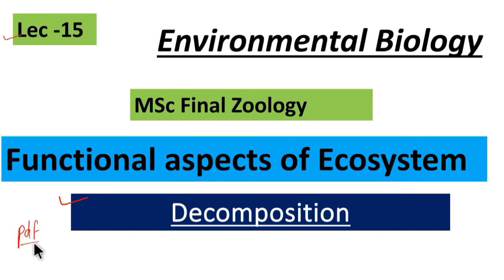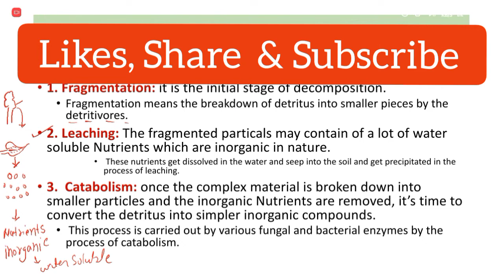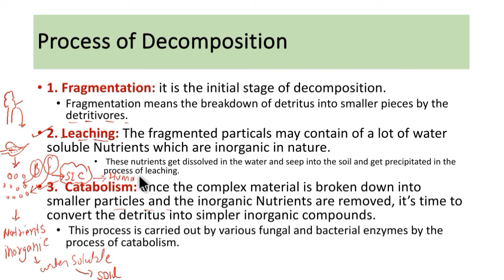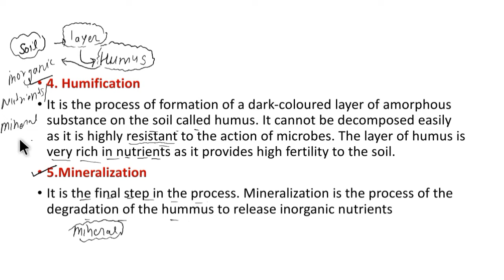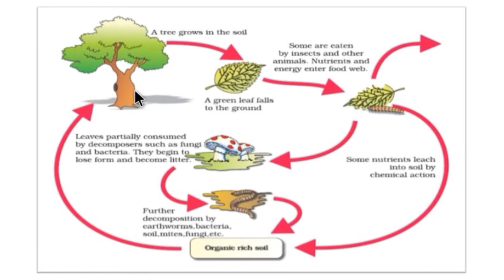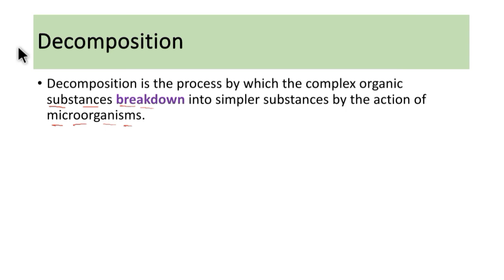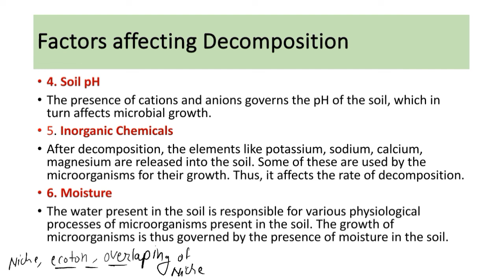Lec - 14 Decomposition: Functional Aspects of Ecosystem| Environmental Biology|Msc| Science Workshop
Hey guys welcome to Science Workshop: learning at home

In this video we'll learn about Decomposition process which have five steps : fragmentation
leaching
catabolism
humification
mineralisation

Sorry in video i mentioned lec -15 but it's lec no. 14 .

keep supporting ☺️👍